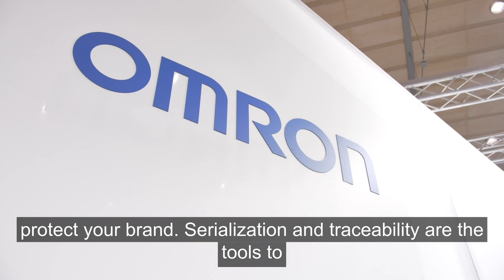How to ensure traceability, enable flexibility, and control production costs at the same time?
Find out now in the 2-minutes talk of our Brand Protection expert - @Arndt Neues.
If you need more tips,